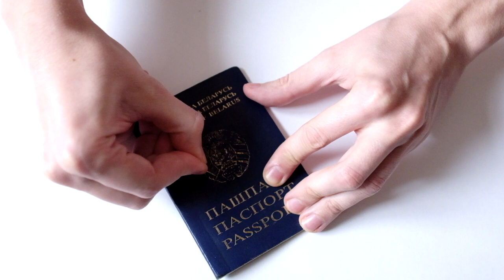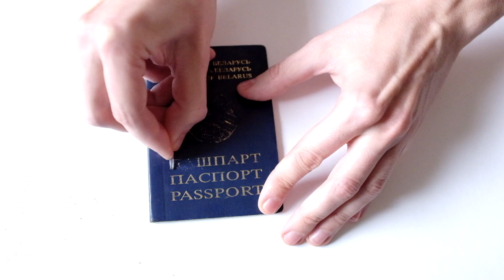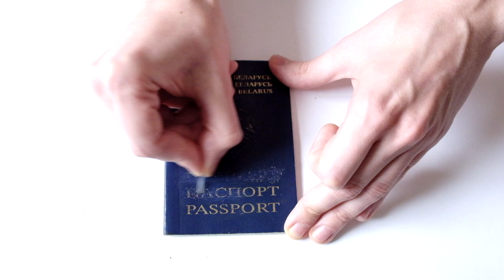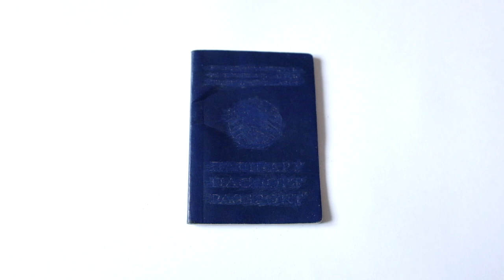Scratches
Visual artists @Lesia Pcholka and @Uladzimir Hramovich

Truike van der Poel, Claudia Immer, voices
Caspar Johannes Walter, cello
Helena Bugallo, piano
Schlagquartett Köln
Cello Trio blue
Erik Oña, conductor

"I met the great personality Maria Kalesnikava in Stuttgart and would like to dedicate this work to her and the democracy movement in Belarus." Carola Bauckholt, composer

The piece is part of Echoes - Voices from Belarus